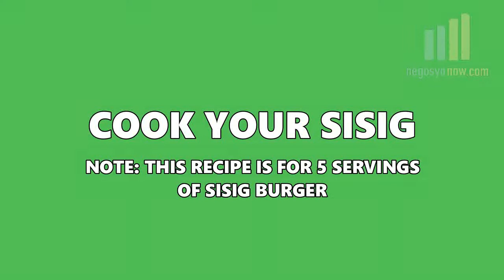Negosyonow Recipe - Sisig Quarter Pounder Burger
Sisig in a Quarter pounder burger? For real? Try this new recipe, perfect for your business and barkada! A combination of our budget-friendly sisig, quarter pounder patty, and spices, enough to make your customers wanting for more!
Simple and easy, as always. Follow these tips for your flavorful burger:

Ingredients:
• 5am Hamburger Buns
• 10g White Onions
• 1pc Quarter Pounder Beef
• 8g Lettuce

Sisig Ingredients (This recipe is for 5 servings):
 150g Sisig Meat
 150g White Onions
 5g Green Pepper

Directions:
o Grill quarter pounder beef.
o Slice all your ingredients.
o Cook your Sisig:
 Fry Sisig Meat
 Add White Onion and green peppers. Mix thoroughly.
 Add sisig spice mix and soy sauce. Mix until fully cooked.
o Arrange your ingredients accordingly.
- Bottom buns, Letuce, Quarter pounder beef, 30g cooked sisig, white onions, top with mayonnaise, top bun.
o Serve fresh and enjoy!

Make sure to serve immediately, your customers will surely love it!